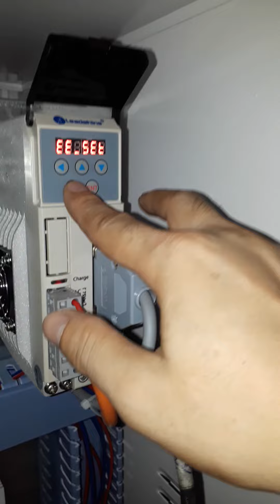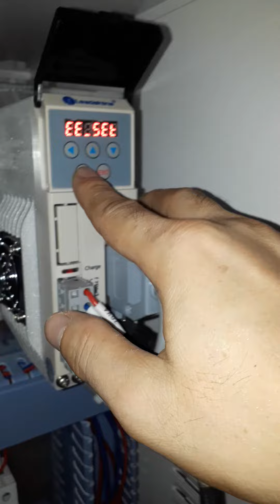Đảo chiều cố định cho drive H2-758 leisai